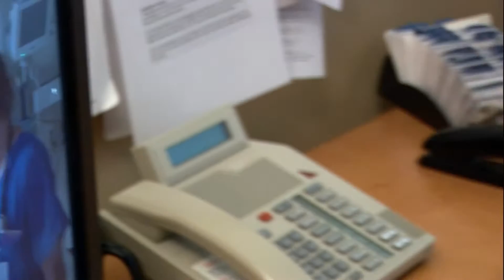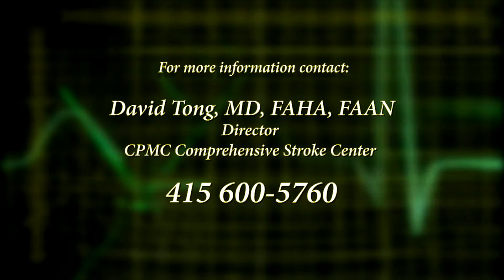CPMC Telestroke Solution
California Pacific Medical Center's Telestroke Solution is explained and demonstrated